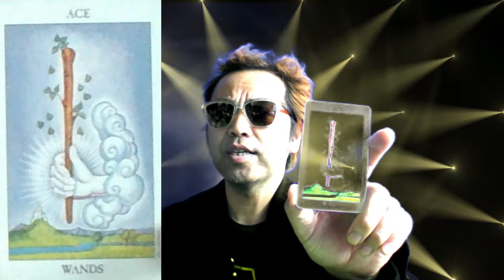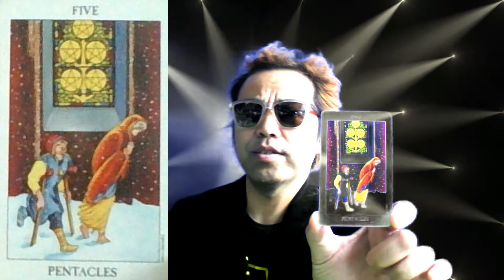9th Sep 2017 Today's Tarot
Tarot everyday 7:00am(GMT+0100)
His Tarot reading service (sorry it's only for Japanese)